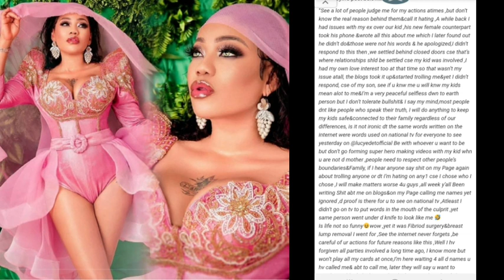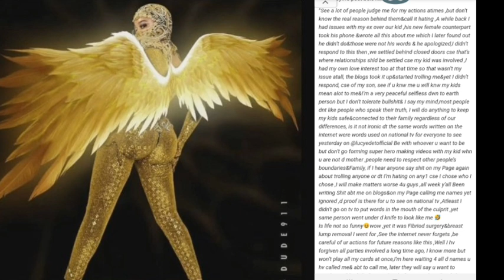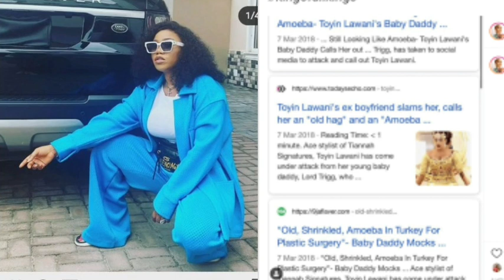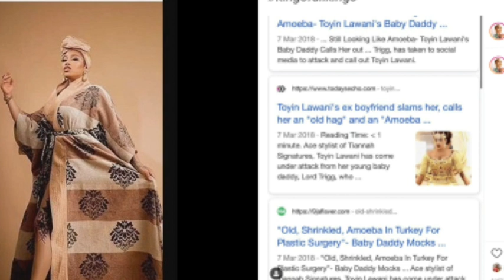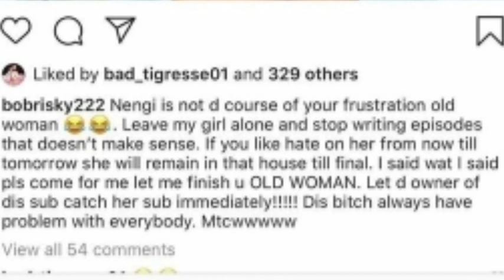Drama as celebrities involved in a drama because of Nengi. What actually happened.